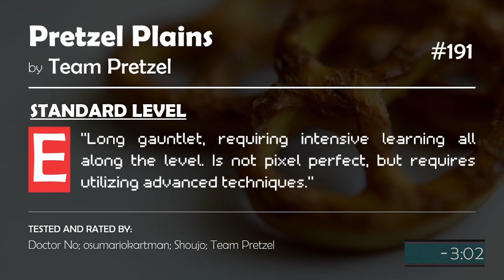"Pretzel Plains" by Team Pretzel - Romhack Race #191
Download this level, as well as all of all of our other 200+ Kaizo Race levels, at our